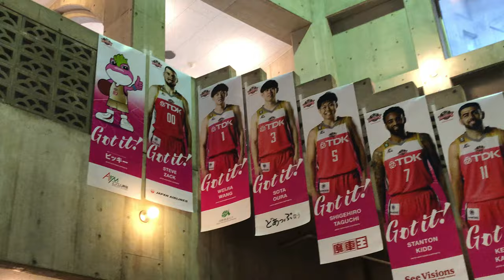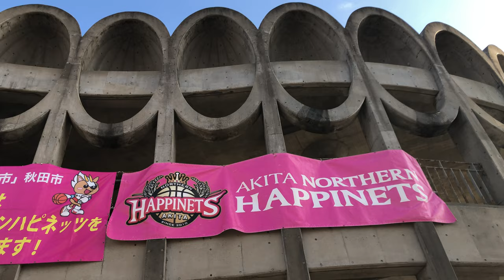【大浦颯太】2022-2023〜first half of the season〜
Go cry

Go smile

It's something good to do to live as you want

Your life is all yours

So don't let other people force you to be good

ソータ　12月23日
25歳お誕生日おめでとう〜🎉✨

ALL phote and movie produced by ねここ

☺︎note☺︎
ハピネッツに関わる様々なことについて
かいてます